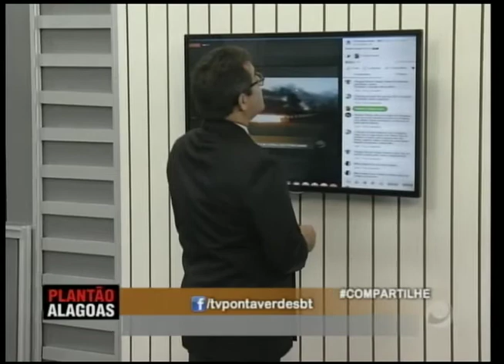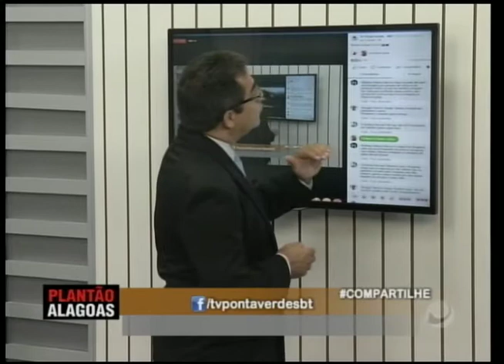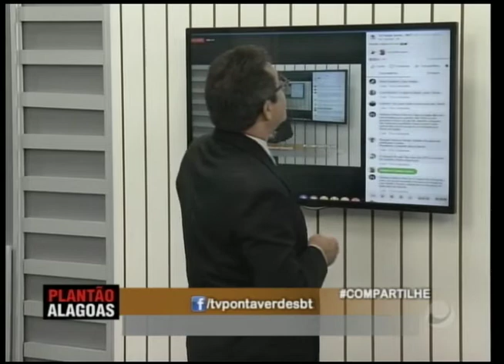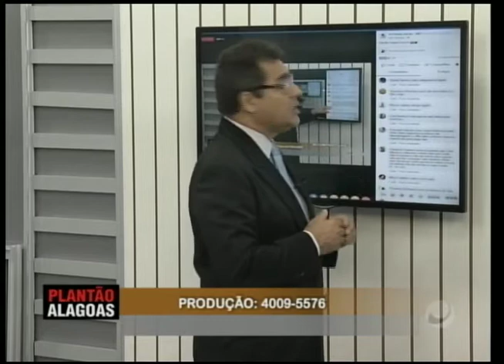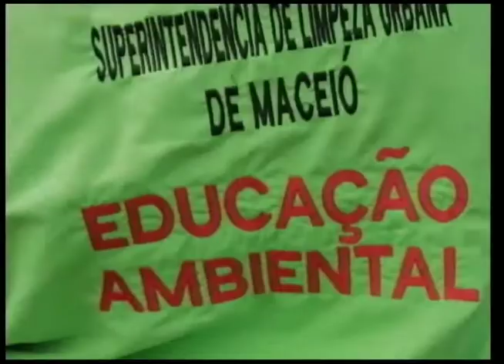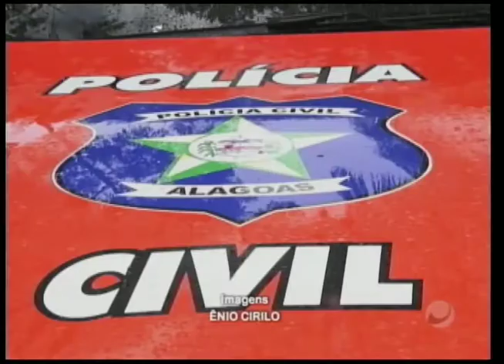Plantão Alagoas - Parte 2 - (13/06/2018)